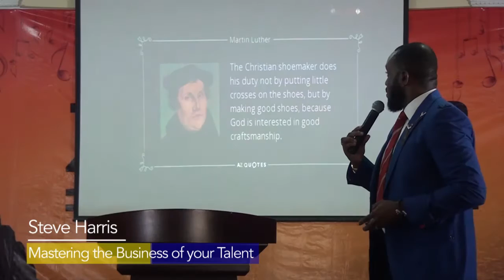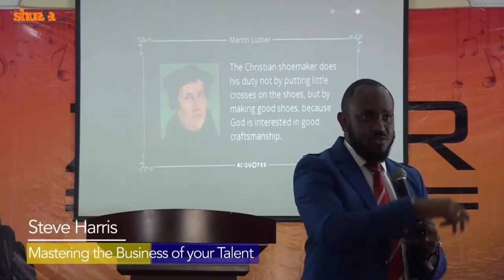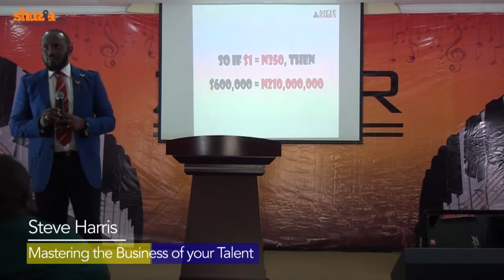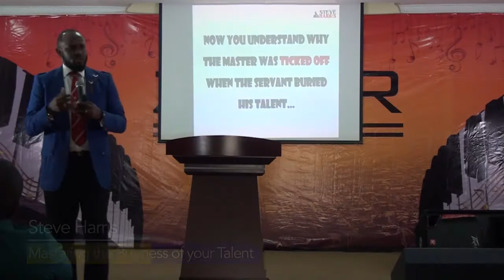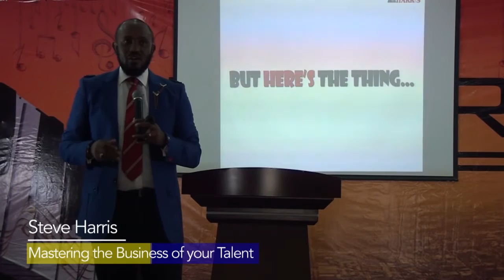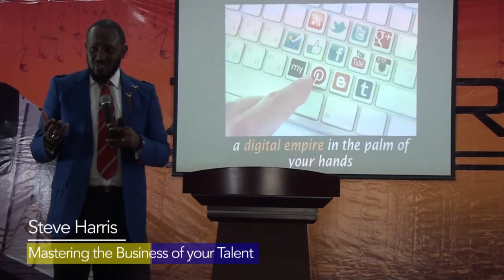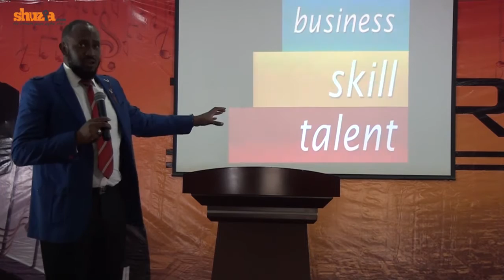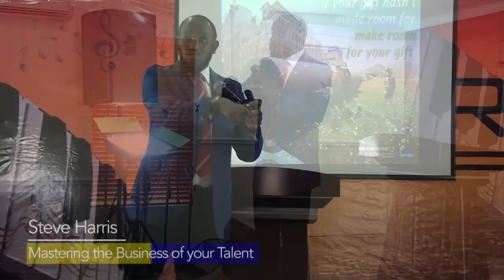Steve Harris I Mastering the Business of your Talent I Zamar 2016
Steve Harris speaking on Mastering the Business of your Talent at Zamar 2016.